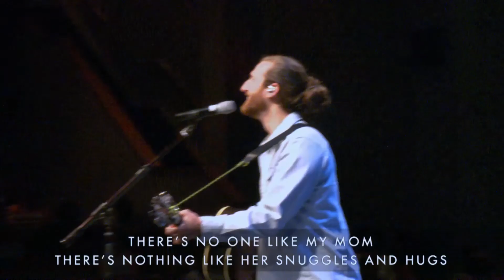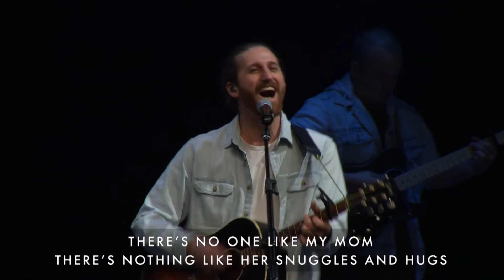A Mother's Day Song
Moms, this song is for you ❤️  Happy Mother's Day!

We went to the experts for help with writing a Mother's Day song. Here's how it went...